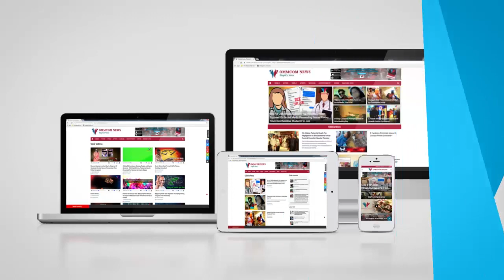Amit Rohidas Accorded Grand Welcome In Native